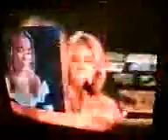LeAnn Rimes on Faith & Music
Part 3 of LeAnn Rimes on Faith & Music